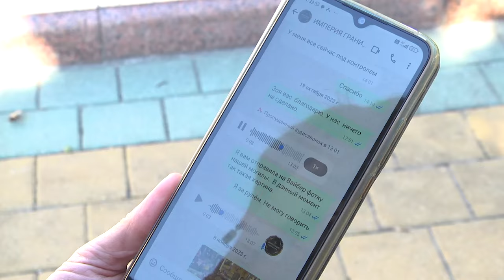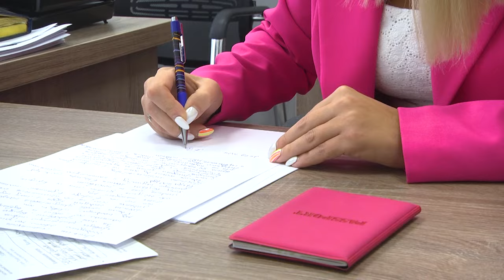2024-09-24 «Воровское стяжание впрок не пойдет» или как защищают права потребителей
Вы когда-нибудь задумывались о том, какие гарантии есть у покупателя? А какие обязанности у продавца? Нет, вероятнее всего, в общих чертах вы понимаете, что должна получить каждая из сторон. При идеальном раскладе – удовольствие и желание повторить опыт. Но так, к сожалению, случается далеко не всегда. И если продвинутые покупатели знают, как защитить свои интересы, в случае если вдруг попался некачественный товар. То, как быть тем, кто столкнулся с недобросовестными производителями товаров и услуг впервые. Куда идти, а главное – что делать? Ответ на этот вопрос знает наш корреспондент Ирина Левчук-

*Наши контакты:*
✅Телефон горячей линии:
54-63-67